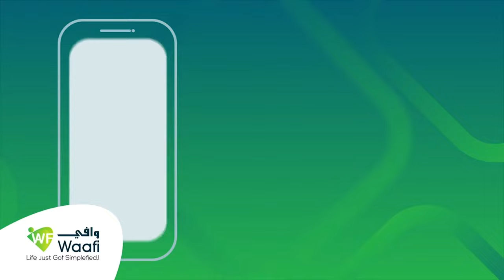Sidee bay u arkaan Shacabka Muqdisho wada hadalada Soomaaliya iyo Soomaaliland?